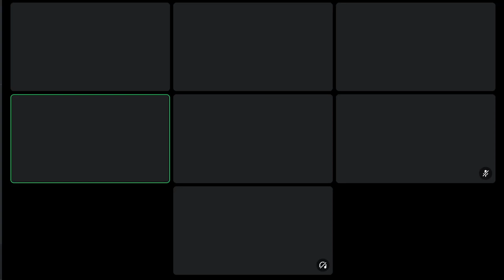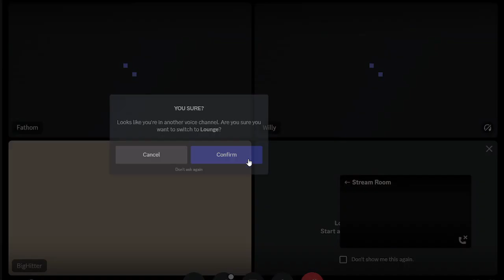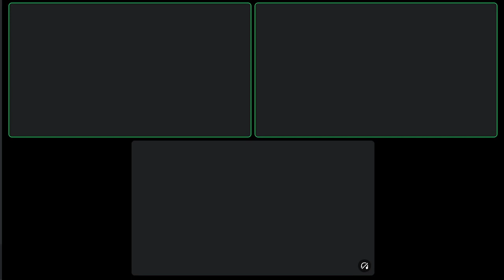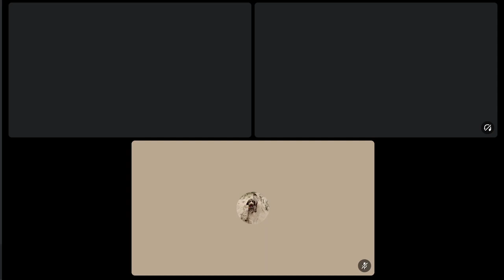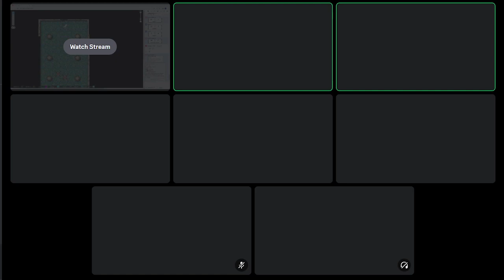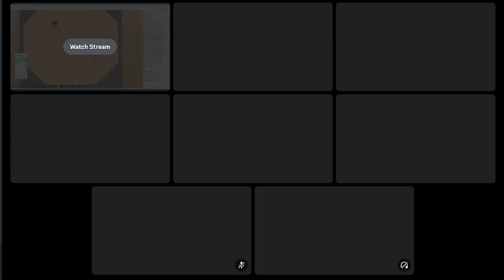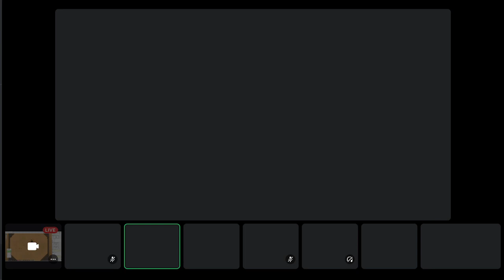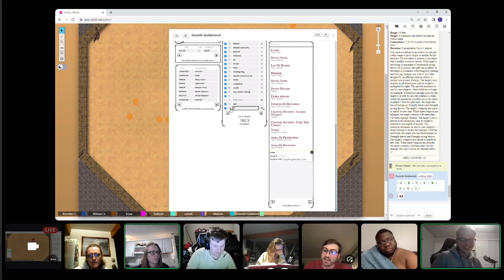Aetros: A Pirate's Life: Session 29-Thay and Glowstone pt. 2